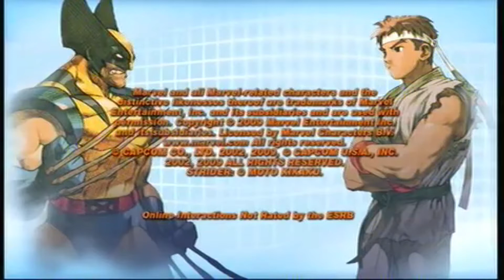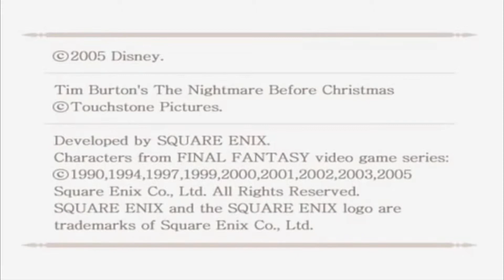Gaming Menu Music Appreciation Post!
Was driving to a gig and felt like talking about some menu music

Songs used in the video in order.